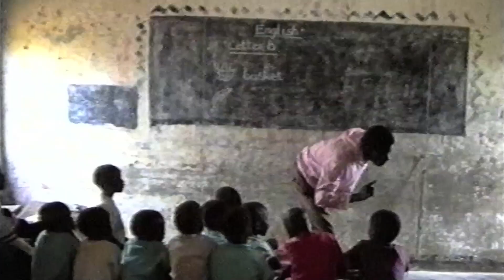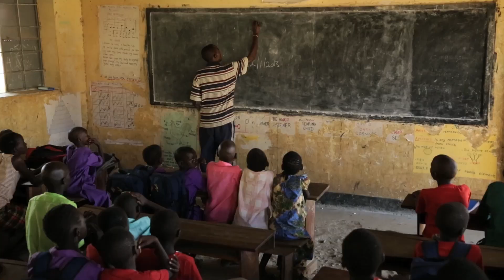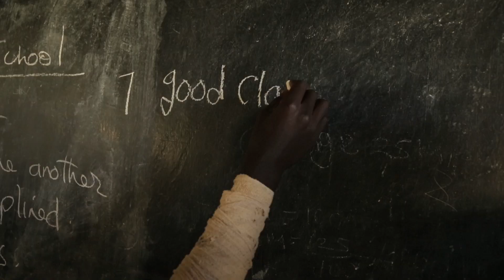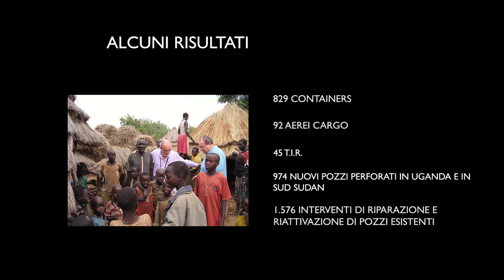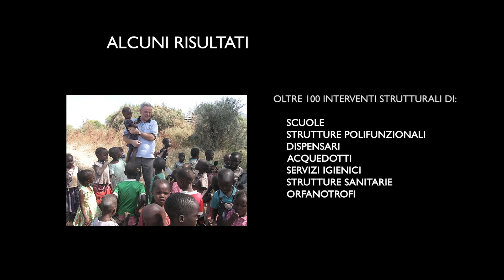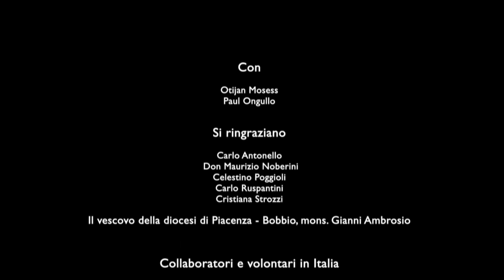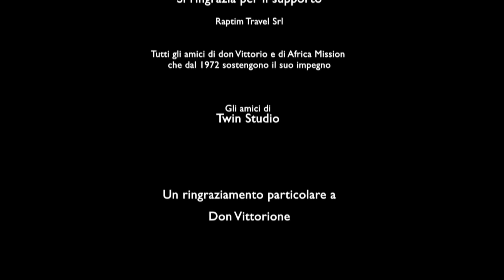AFRICA MISSION il docu-film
Regista Tomaso Pessina -
Realizzato in occasione del 20° della morte di don Vittorione (2014) è stato presentato a Piacenza il 23 maggio 2014.

Il film non racconta la biografia di don Vittorio, ma parla di don Vittorione che vive oggi attraverso la sua opera facendo un parallelo fra le iniziative da lui avviate e quelle che oggi vengono portate avanti.
Anno di produzione: 2013
Durata: 55’
Tipologia: Documentario
Produzione: Africa Mission-Cooperazione e Sviluppo, Twin Studio
Formato di proiezione: HD
Con:
Otjiang Moses
Libero Stelluti (voce narrante)
Soggetto:
Tommaso Pessina, Paola Pedrazzini, Carlo Ruspantini
Sceneggiatura: Tommaso Pessina - Musiche originali: Alessandro Sambini

Un film che, rievocando il viaggio che don Vittorione ha iniziato nel 1972,  ti prende per mano e ti porta dalle attuali periferie della città di Kampala (Uganda) alle savane dell’arida regione del Karamoja.
Insieme per affrontare le nuove sfide che il Karamoja dovrà affrontare nel futuro.
Otijang è un bambino di strada che torna in Karamoja insieme ad Africa Mission-Cooperazione e Sviluppo. È fuggito dal Karamoja per cercare a Kamapala una vita migliore, ma nello slums e lungo le strade ha trovato solo uno squallore diverso e una povertà senza dignità e senza speranza.
Il viaggio di ritorno in Karamoja verso casa è la metafora di un viaggio più impegnativo e complesso che Africa Mission-Cooperazione Sviluppo e Otijang sono chiamati a fare per cercare, insieme, le ragioni di speranza che supportino la scelta di impegnarsi per dare un futuro più dignitoso alla gente Karamoja.
Sono trascorsi oltre 20 anni dal momento in cui il nostro amico Don Vittorio è ritornato al Padre e dal cuore di Dio dove si trova, non ha smesso un attimo di continuare a servire i poveri attraverso il Suo Movimento Africa Mission-Cooperazione e Sviluppo.

Il 20° anniversario è stato l’occasione per festeggiare l’immenso lavoro fatto in 43 anni di attività, ma soprattutto per ritrovare nuovo entusiasmo per il servizio da svolgere per i prossimi 40 anni.
Proprio in occasione del 20° anniversario della  morte di don Vittorio, abbiamo raggiunto un traguardo incredibile. La perforazione del millesimo pozzo d’acqua potabile.
Dal 15 settembre 1984, data di perforazione del 1° pozzo in Uganda (nel giorno dell’ordinazione sacerdotale di don Vittorio) oltre 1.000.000 di persone hanno bevuto acqua pulita dai pozzi di Africa Mission - Cooperazione e Sviluppo.
Un traguardo incredibile se pensiamo alle tante difficoltà e alle nostre forze limitate.
Un traguardo raggiunto grazie all'impegno di tante persone che hanno creduto e condiviso un “sogno”, e soprattutto, si sono impegnate in Italia e in Africa affinché l’opera di don Vittorio andasse avanti e il sogno continuasse a trasformarsi, giorno dopo giorno, in attività concrete, in gesti di solidarietà capaci di soddisfare bisogni e alimentare la speranza.
È un risultato che appartiene a tutti gli amici di don Vittorio e di Africa Mission e che vogliamo condividere anche con lei.

Il film-documentario è uno strumento per provocare i giovani a scoprire la propria vocazione all’Amore, nella certezza che il servizio alla vita svolto da don Vittorio sia ancora oggi una valida testimonianza e un esempio da seguire, e per sostenere la sua Opera, Africa Mission – Cooperazione e Sviluppo, a proseguire il servizio da lui avviato.